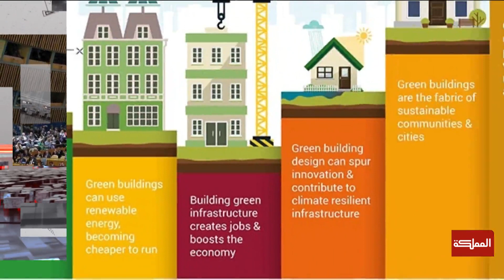العاشرة | مسؤولة أممية: مديونية الدول الفقيرة تشكل صعوبات في تحقيق أهداف التنمية المستدامة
اعتبرت مديرة عام قطاع أهداف التنمية المستدامة لبرنامج الأمم المتحدة الإنمائي، لوريل باترسون، الأربعاء، أن مديونية الدول الفقيرة "تشكل صعوبات" في تحقيق أهداف التنمية المستدامة التي وضعتها المنظمة الدولية البالغ عددها 17.

وقال باترسون لبرنامج العاشرة، إن تحقيق أهداف التنمية المستدامة يعتمد على طموحات الدول، مشيرة إلى أن هذه الأهداف "تتطلب إرادة سياسية دولية وتمويلا ماليا".

وتحدثت عن "سعي لبناء تحالفات من أجل مساعدة الدول النامية لتحقيق التنمية"، موضحة أن أهداف التنمية مرتبطة ببعضها ولا يمكن استثناء هدف".

وتطرقت باترسون إلى نقص التمويل الذي يعتبر تحديا رئيسيا يواجه العالم.

ــــــــــــــــــــــــــــــــــــــــــــــــــــــــ
ـــــــــــــــــــــــــــــــــــــــــــــــــــــــــ
قناة المملكة
المملكة
AlMamlakaTV
Al Mamlaka
أخبار الأردن
أخبار العالم
ـــــــــــــــــــــــــــــــــــــــــــــــــــــــــ
قناة المملكة